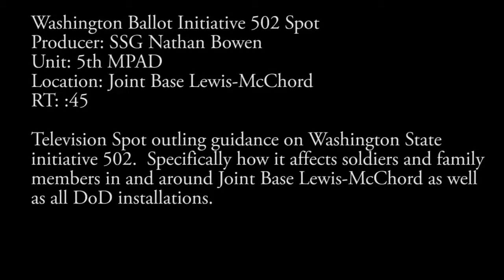Washington Ballot Initiative 502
Television spot providing broad guidance to soldiers in Washington state about the recent legalization of marijuana use in the state.